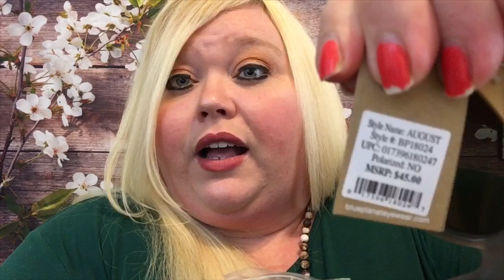*CLOSED* 🎉 4000 Subscriber Giveaway! 🎉 Watch Until The End!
Good luck to everyone and thank you all again so very much for your support and helping our channel grow! It means more than you know! I love y’all!

Giveaway will run through 8/15 at 11:59pm EST- Winner will be announced 8/16 via Winner Announcement Video- Winner will have 24 hours to respond.

- Must be at least 18 with a US shipping address
- Must leave comment mentioned in video

➖Walmart Grocery: Enjoy $10 off your first order from Walmart Grocery!